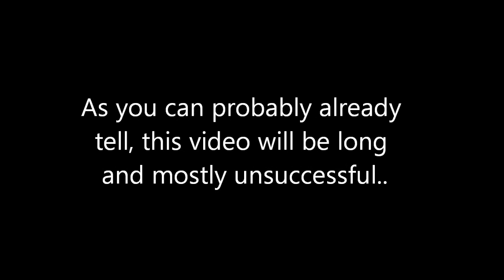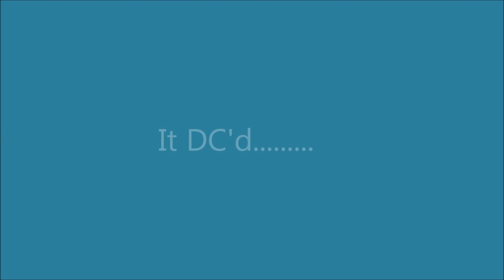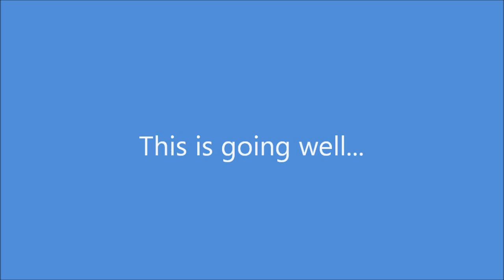Champion's Challenge - Challenge 2 - Rounds 2 and 3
Welcome to the Champion's Challenge! A contest between the mighty Team Stingray and OnyxModGaming! After Round 1 Team Onyx lead 1-0, but with everything still to play for can Team Stingray fight back?

- Round 1 of this Challenge

Team Stingray is one cool cat (Except we're not really cats...or cool) and wants to hear from you viewers on how we can make the videos even better for you guys! Or if you think we're crap, drop us a comment telling us what needs fixing and our team of monkeys (Bolton) will try to make sure it doesn't happen again!

Team Stingray's theme music is copyright of the 1968 TV Series 'Stingray'